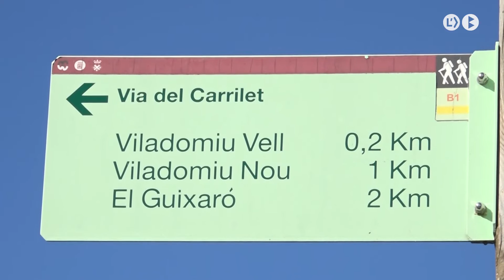Gironella recuperarà la via verda del carrilet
Gironella començarà enguany la recuperació de la via verda del carrilet. Aquest febrer es licitarà el primer tram entre Viladomiu Vell i Cal Bassacs. L’any vinent es preveu completar el tram més complicat, la reobertura del pont i el túnel de Viladomiu Nou. El projecte es farà d’acord amb l’entorn i hi col·labora el Konvent de Cal Rosal.